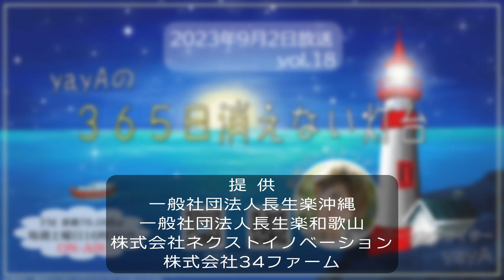yayAの『365日消えない灯台』 2023年9月2日（土）vol.18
2023年9月2日（土）放送
yayAの『365日消えない灯台』 vol.18　アーカイブ

yayA , 灯台守 Hide

ここは、貴方が話したいことを話す場所。
言いたいことを吐き出す場所にしたっていい。喜びを分かち合う場所にも、寂しさを紛らわす場所にも…。僕らは大海原に漂う小舟。ちょっぴり人肌恋しい時は、365日消えない灯台が、いつでもここに灯っています。沢山、話をしましょう。

【放送】
・FM那覇　毎週土曜日　16:30～
・yayAtubeプレミア配信　毎週日曜日　22:00～

【提供】
一般社団法人長生楽沖縄
一般社団法人長生楽和歌山
株式会社ネクストイノベーション
株式会社34ファーム

【番組へのメッセージ】